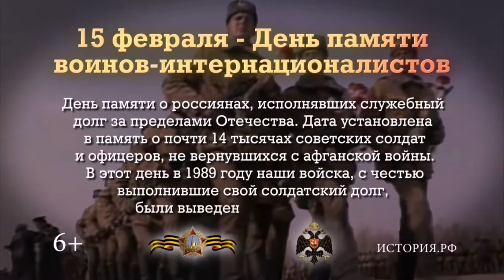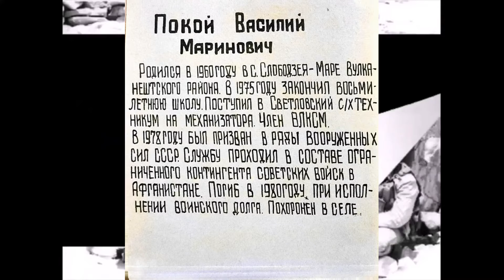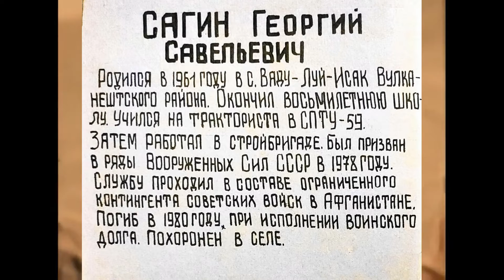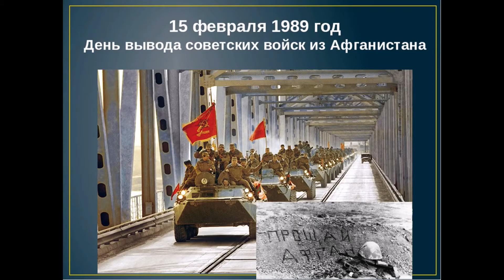15 февраля 1989 года был завершен вывод советских войск из Афганистана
В память о ребятах Вулканештского района  погибших в Афганистане выполняя  интернациональный долг. Материал представлен Вулканештским музеем.